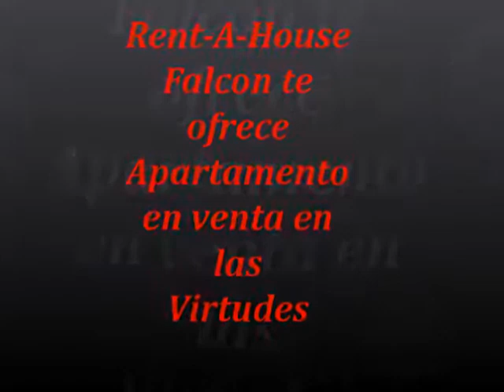Apartamento en las Virtudes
Apartamento en venta en Las Virtudes, Punto Fijo. Ubicado en Balcones de Paraguana II. En obra limpia, consta de 3 habitaciones, 2 baños, empastado, pintado y ademas posee sus piezas de baño. Excelente opcion